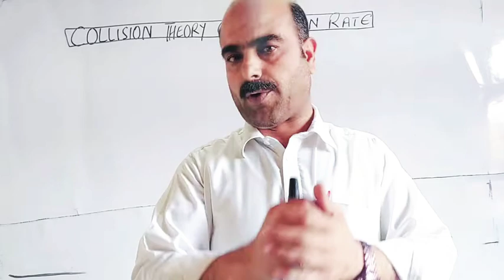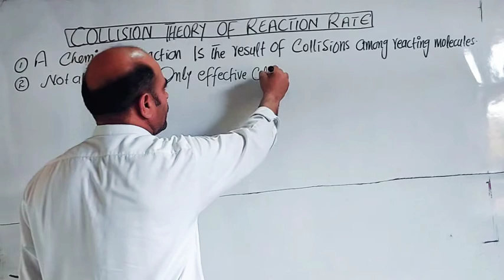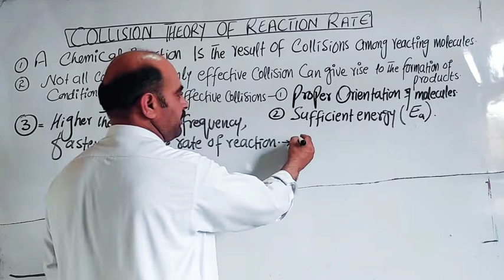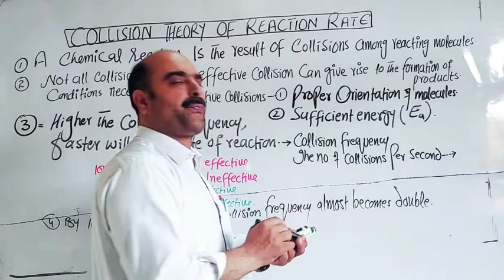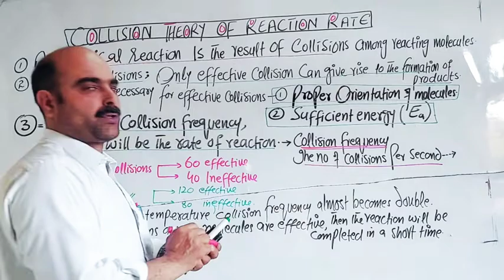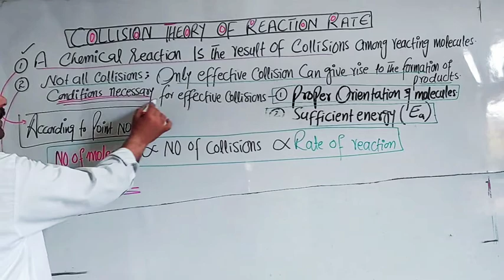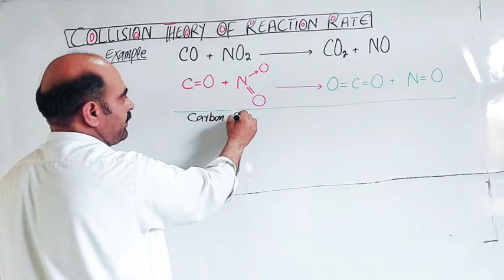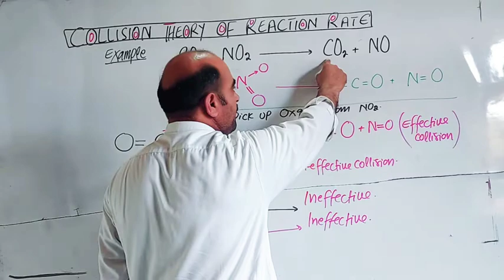Collision Theory Of Reaction Rate // Main Points // Explaination // Examples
1) Collision Theory Of Reaction Rate
2) Main points
3) Effective Collisions
4) Ineffective Collisions
5) Collision frequency
6) Explaination
7) Example
8) Orientation of Molecules
    @NASIB ZADA SSS